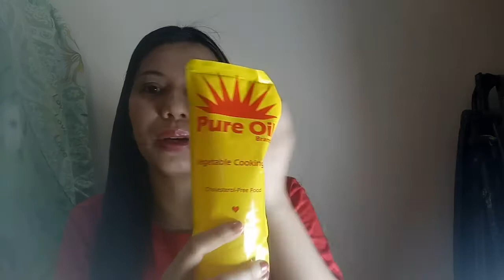HEALTH IS WEALTH|MURA AT MASUSTANSYANG PAGKAIN NA MAYAMAN SA PROTENA.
Salamat po sa panonood godbless po